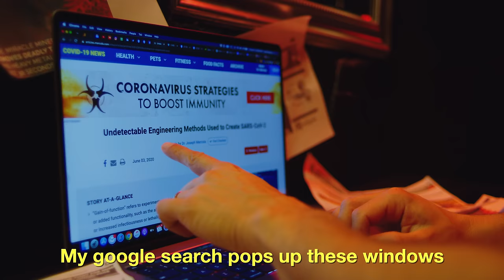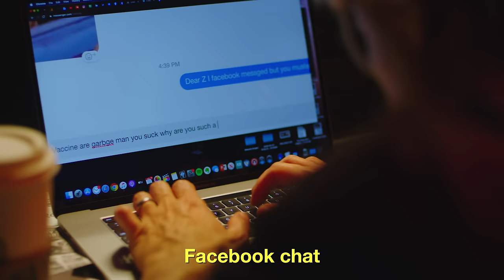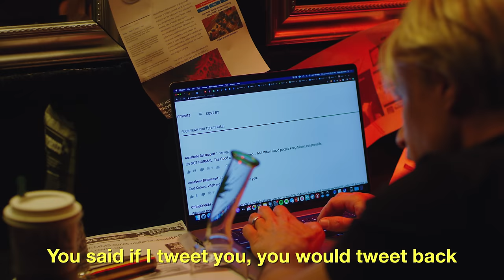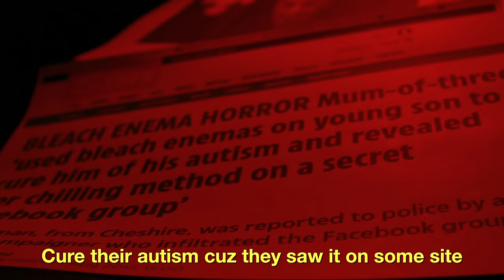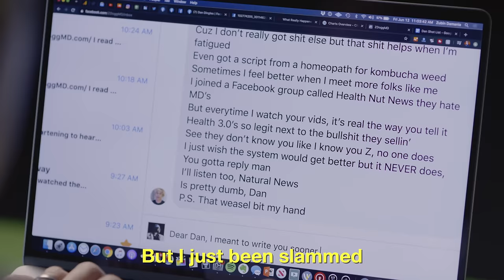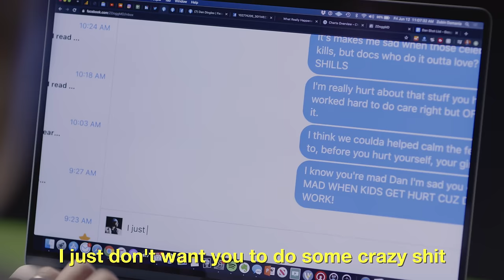Dan (A Parody of Eminem's "Stan")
A song about the human cost of medical misinformation and internet conspiracy thinking. Based on semi-true events (i.e., my actual Facebook inbox).

YOUR support funded this video (cuz Big Pharma are cheapskates). Join the SuperPac and get exclusive content, live discussions, and other crazy perks